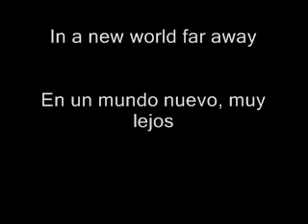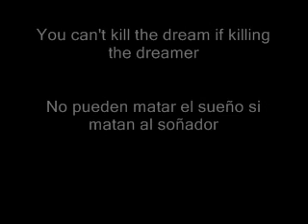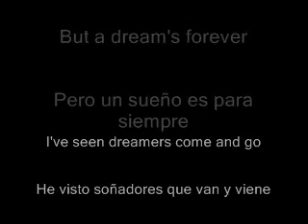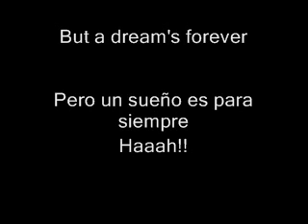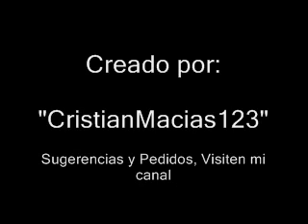Into the Unknown - Avantasia Sub español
Into the Unknown Avantasia The Metal Opera Pt. 2 2002

Todos tenemos diferentes maneras de interpretar las letras de las canciones segun nuestros sentimientos, entorno, o alguna experiencia en la vida. Cada quien puede interpretarlas como quiere, esta es mi manera.